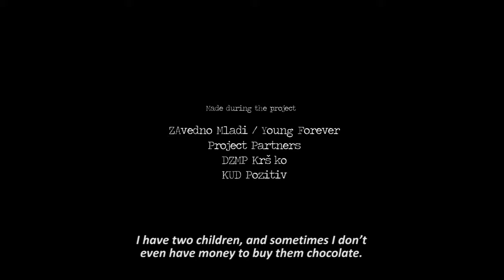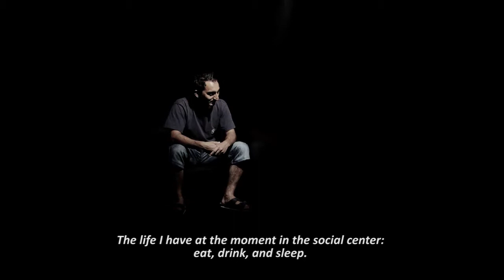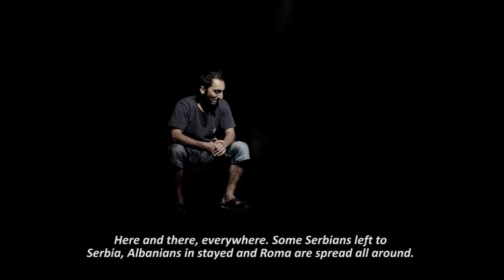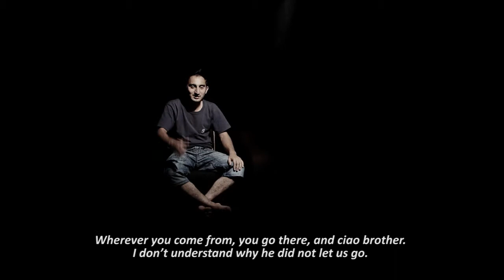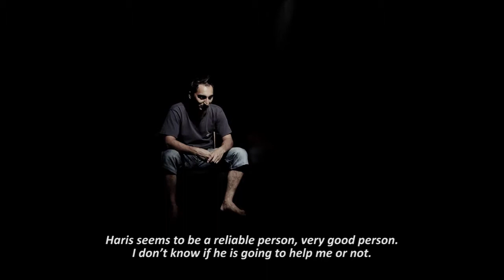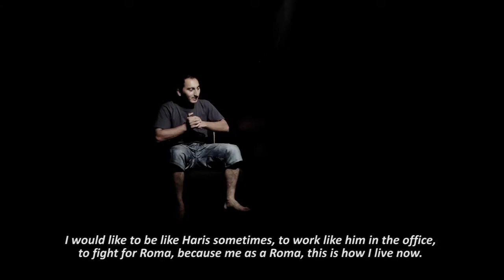Te ovel Slovencos Sejdo